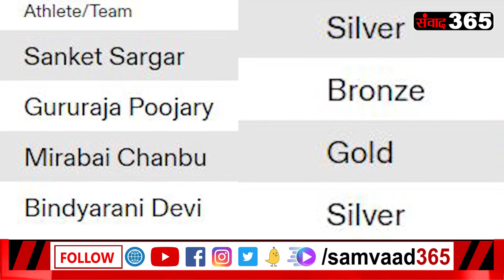Commonwealth Games 2022- मीरा का गोल्ड, Weightlifters का देखने को मिला जलवा